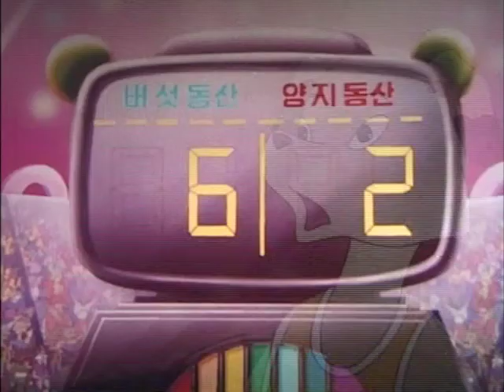LITTLE PLAYERS - Animal games - EN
This is a wonderfully entertaining educational series in which animals teach us about the ethics of nature and, in effect, life ethics, over the course of their vicissitudes. Some of these wonderful stories include “The Cat’s Lifebelt”, “Little Players of the Sunny Garden”, “A Leopard Frog in a Spring Pond”, “The Wise Red Turtle” “A Rabbit’s Repentance”, “Story of a Bat” and “A Picture Drawn by a Frog”. A happy ending is assured in each of these marvellous stories, sure to please those who enjoy seeing animals with almost human-like expressions.